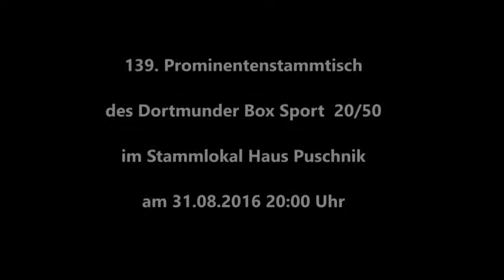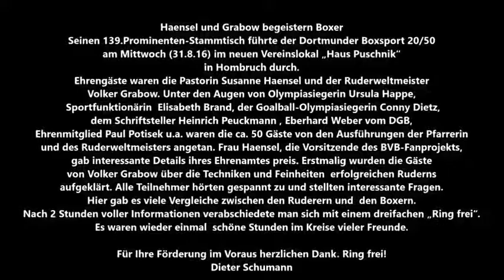298 * Der Sportler * Boxen * 139. Prominenten-Stammtisch * Haensel * Vors. BVB-Fanprojekts * Teil 2